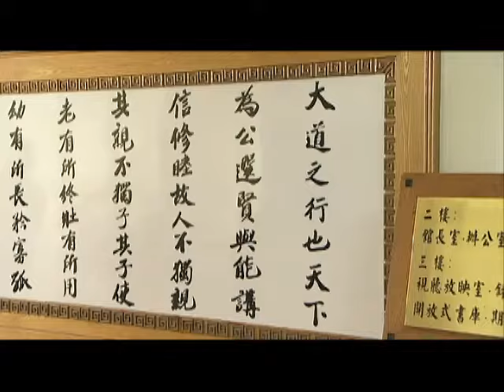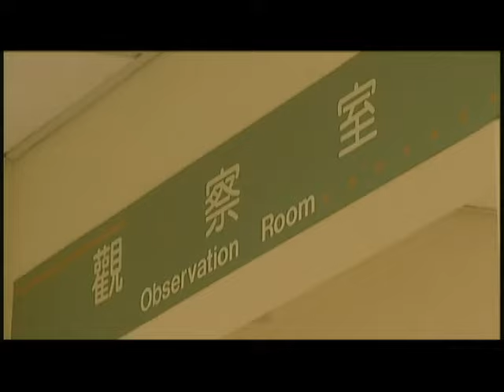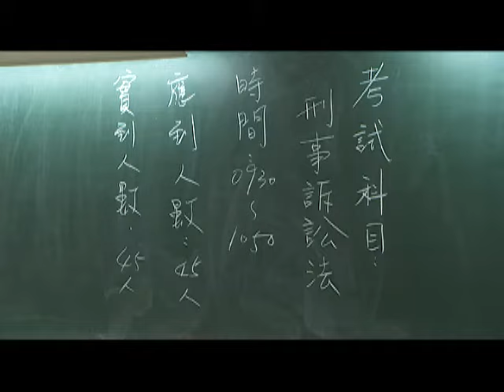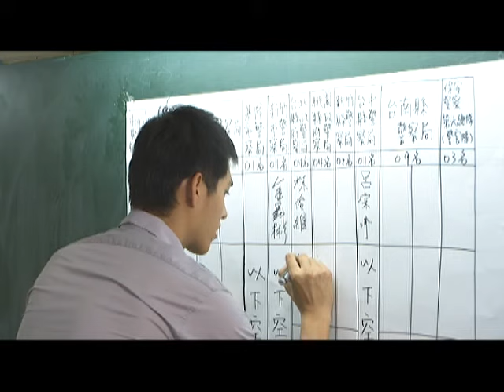【Eng Sub】Policeman and Me | EP16 | Police et vous | 波麗士大人 | Chinese Drama